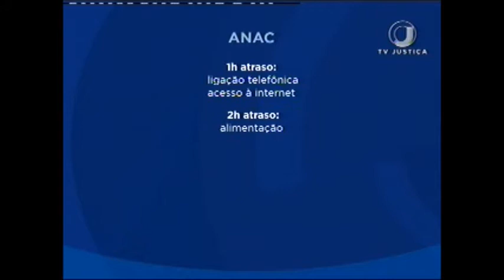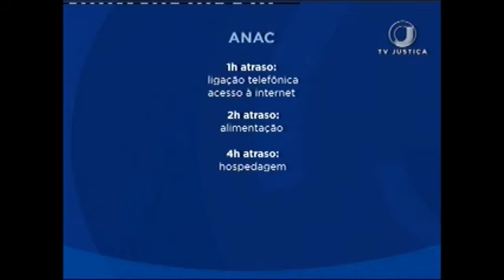Seus Direitos (01/05/17)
Você sabia que ao comprar uma passagem aérea, além da garantia de embarcar você também adquire uma série de direitos?